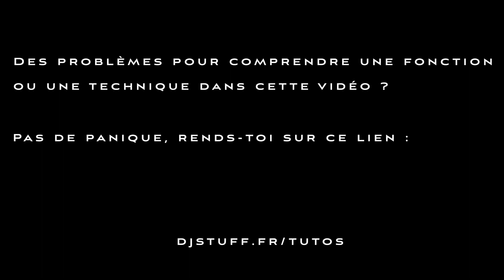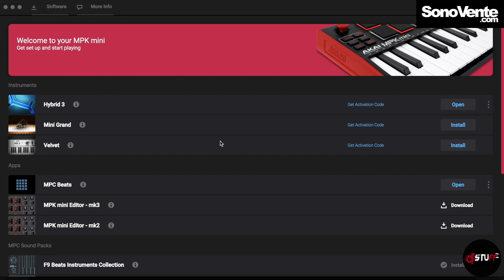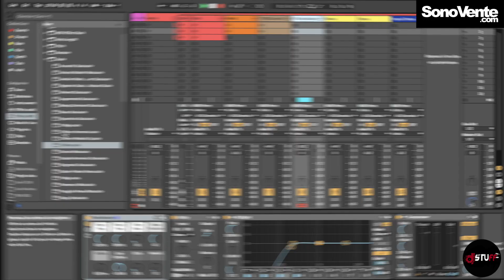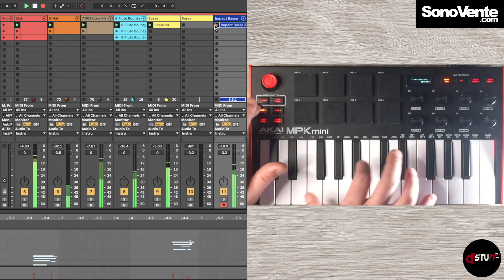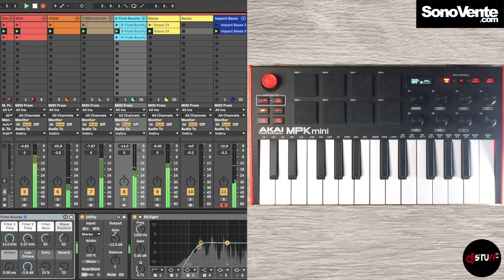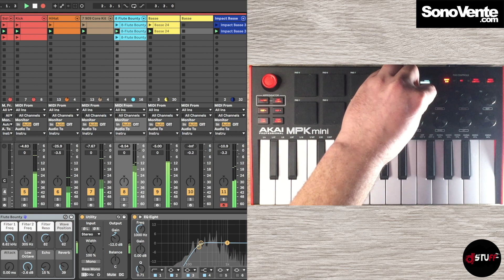AKAI MPK MINI MK3 🇫🇷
Aujourd'hui on voit ensemble le AKAI MKP MINI MK3.
Prix public TTC recommandé : 99,99€.

00:00 Intro
00:28 Aperçu final
00:57 Présentation du MPK MINI MK3
02:02 Enregistrement du produit
03:10 Synchronisation Ableton/MPK MINI MK3
05:04 Création d’un Lead
05:25 Ajout d’un Scale
06:04 L’arpeggiator du MPK MINI MK3
07:43 Mapping MIDI Ableton/MPK MINI MK3
08:14 Ajout des drums
08:36 Enregistrement du clip MIDI
08:51 Création d’une basse
09:56 Création d’un Fx
11:03 Résultat Final
12:52 Points négatifs/positifs
14:39 Outro

Lien direct de la playlist TUTO, pour vous aider à comprendre tous les termes ou fonctions décrits dans cette vidéo

Pour toutes les infos / prix / disponibilité au sujet d'un produit rendez-vous